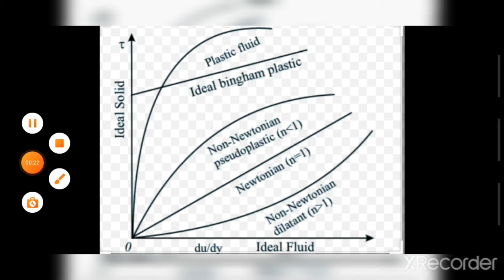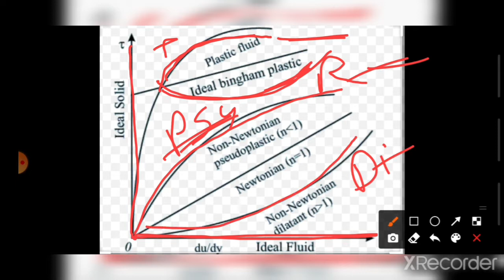NON NEWTONIAN FLUID WITH TRICK (दिमाग मे बैठ जाएगा)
200 part MECHANICAL NICHOD SERIES

what's app group mechanical